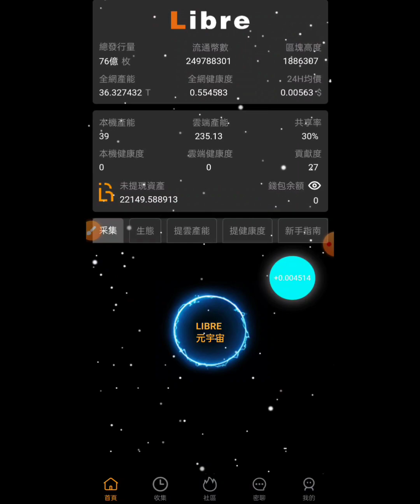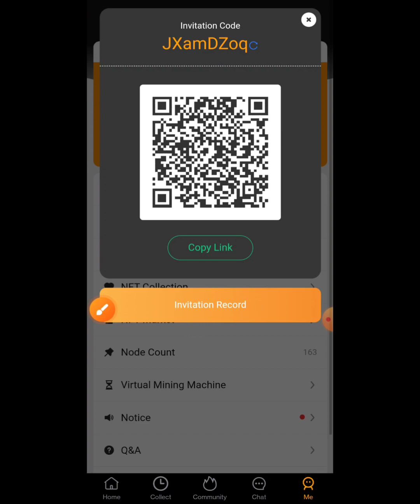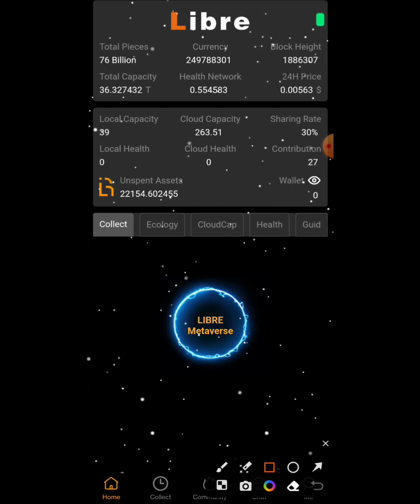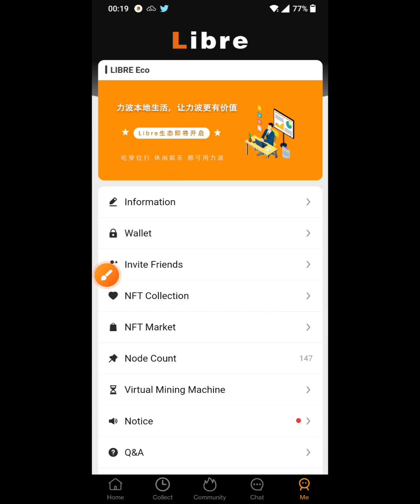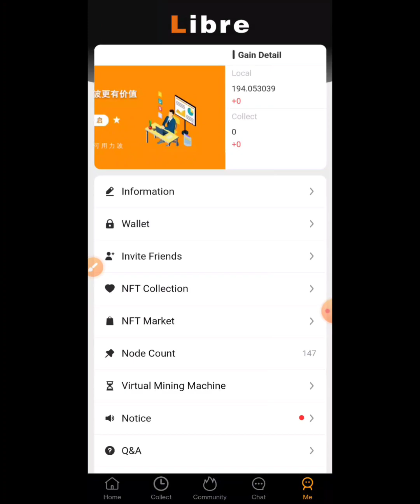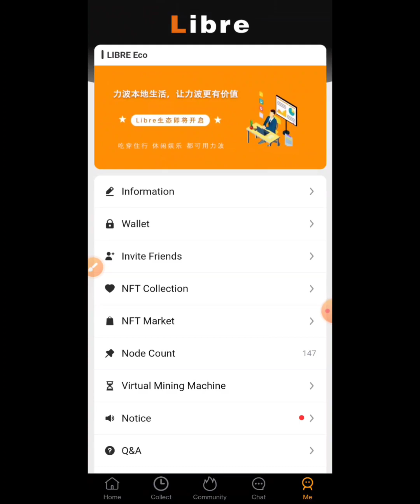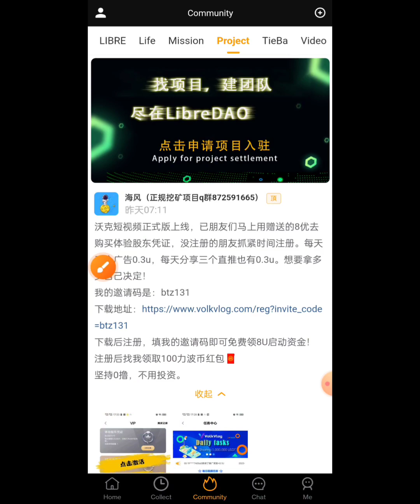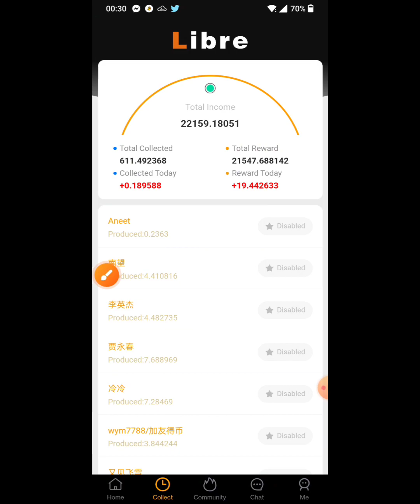LIBRE LATEST UPDATE & MENDATORY TASK TO SAVE ACCOUNT | LIBRE সর্বশেষ আপডেট | NEVER ESCAPE 365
Topic Contains:

Libre Mining
Libre app
Libre token
Libre latest update
Libre coin
Libre nft
Libre Dao
Libre Wallet
Libre exchanger
Libre Recovery passphrase
Libre total supply
Libre withdraw
Libre KYC
Libre Price
Liber Metauniverse